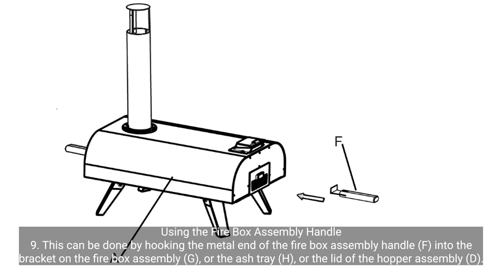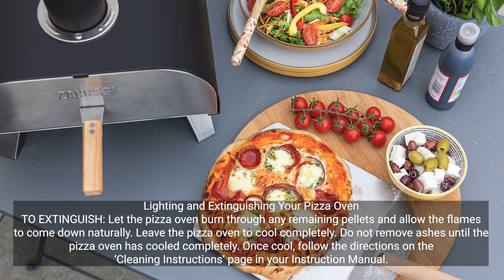Zanussi Pizza Oven - ZPO1BPC How To Build & How To Light Video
This Zanussi Pizza Oven is perfect for cooking authentic, wood-fired pizzas at home. Ideal for summer get-togethers with friends, or family evenings in the garden, you can cook show-stopping stone-baked pizza in any outdoor space. Designed to look good, this contemporary oven is the perfect addition to your al fresco entertaining area.

The speedy 15-minute heat-up time means there’s no need to wait around for a pizza delivery! Or, if you fancy a change from pizza, your oven can bake, roast and sear your other favourite foods. Reaching temperatures of up to 500°C, the Zanussi Pizza Oven can cook any pizza up to 9” in as little as 60 seconds. The ceramic pizza stone absorbs heat quickly and holds it in, baking your homemade creations to crispy perfection in no time.

Compact and easy to assemble, the foldable legs and portable design mean this pizza oven is easy to set up wherever you want it. All you need is a natural firelighter and either softwood or hardwood wood pellets to get started. Lightweight and super-efficient, pellets give you an authentic wood-fired experience with minimal fuss and a smoky, woody flavour to your pizza creations. For added convenience, the gravity-fed pellet hopper automatically feeds through the pellets for effortless cooking.

To get you started, this model comes complete with a handy paddle for loading your pizza into the oven, and a practical cover to protect your oven when not in use.